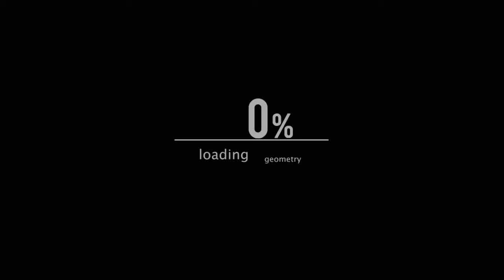RaiKo. alive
server1.xenonserver.tk:7788